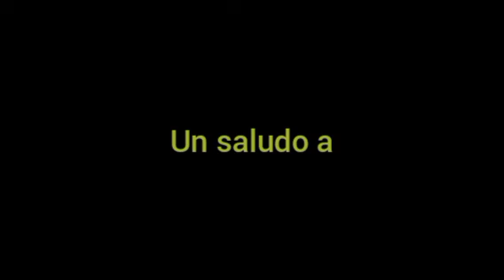cake tomska versión mordecai y Rigby y pinkie pie